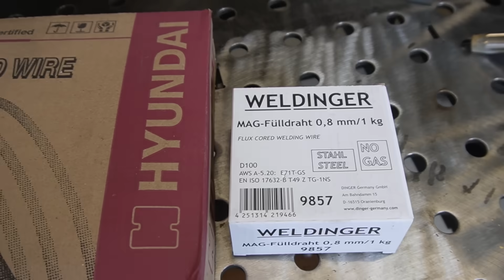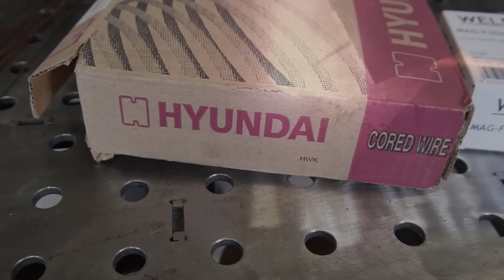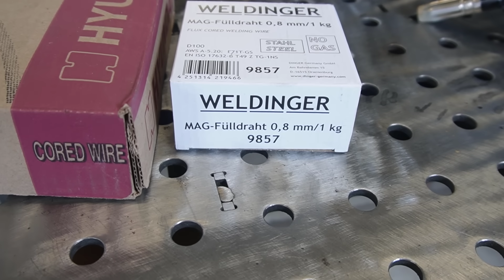Verrückt- so perfekte Schweißnähte ohne Schutzgas! So geht's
MAG Schweißgerät
Hochwertige aber sehr empfehlenswerte Alternative !

Meine Videokurse zum Schweißen:
Hier lernst Du Schweißen!